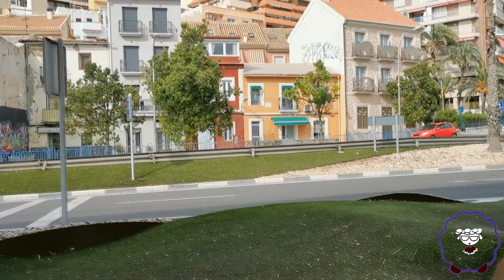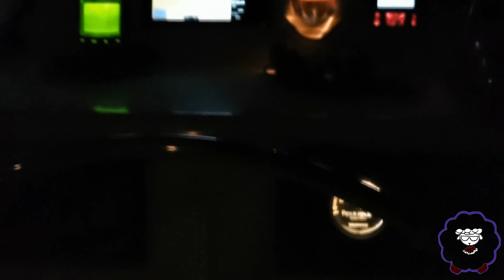Transatlantic cross, Alicante / Трансатлантика, Аликанте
Episode 2. The first land, first fortress, first hiking.